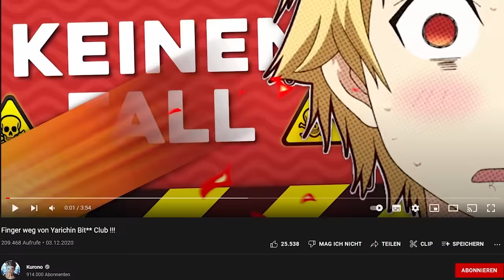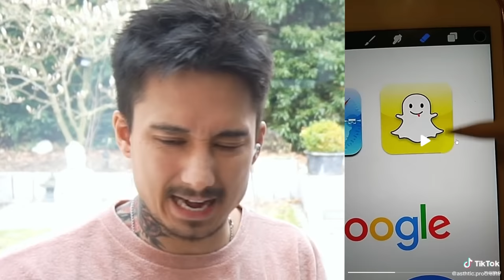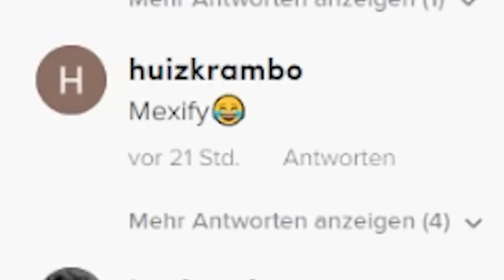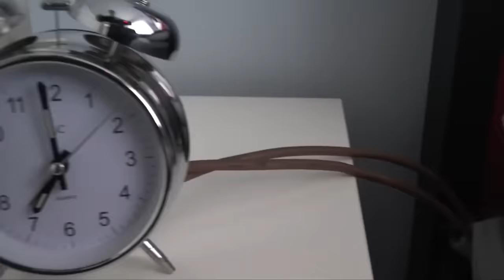TIKTOKS, die MEXI zu einem MANN machen wollen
Unser erstes "richtiges" Video nach dem Hack ist da! Gönnt euch!

🌕 Der Shop wurde wieder aufgefüllt!!

Folgt uns auch auf den beiden anderen Kanälen. Da werden bald krasse Sachen passieren:

*Werbekennzeichnung